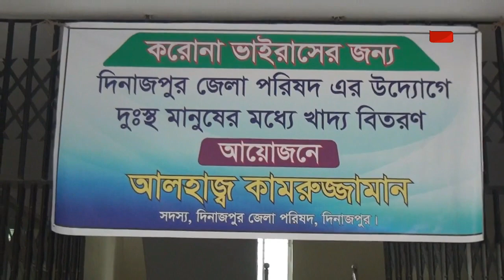দিনাজপুুর ফুলবাড়ীতে জেলা পরিষদের ত্রান বিতরণ shadinbanglanewstv.com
SHADINBANGLANEWSTV
“স্বাধীন বাংলা নিউজ টিভি”
ফুলবাড়ীতে জেলা পরিষদের ত্রান বিতরণ।
আল হেলাল চৌধুরী  ফুলবাড়ী (দিনাজপুর) প্রতিনিধি  জানান
দিনাজপুরের ফুলবাড়ীতে মহামারি করোনা ভাইরাসের কারনে সামাজিক দুরত্ব বজায় রাখতে ও নিরাপত্তার স্বার্থে সকলে কর্মহীন হয়ে ঘরে অবস্থান করছে। করোনা প্রতিরোধে নিজ এলাকার সমস্ত ঘরবন্দী ও কর্মহীন মানুষের পাশে দাঁড়িয়েছেন দিনাজপুুর জেলা পরিষদের সদস্য আলহাজ¦ কামরুজ্জামান কামরু।
 ফুলবাড়ী জেলা পরিষদ ডাকবাংলায় ৩০০ জন হতদরিদ্র মানুষের মাঝে ত্রান বিতরণ করেন তিনি। এসময় ফুলবাড়ী উপজেলা আওয়ামীলীগের সভাপতি মোঃ হায়দার আলী শাহ, সাধারণ সম্পাদক মোঃ মুশফিকুর রহমান বাবুল, সাংগঠনিক সম্পাদক আশরাফুল ইসলাম ডাব্লু, যুবলীগের সাংগঠনিক সম্পাদক মোঃ আব্দুস সাত্তারসহ স্থানীয় নেতৃবৃন্দ উপস্থিত ছিলেন।